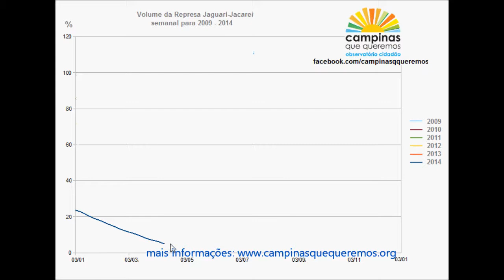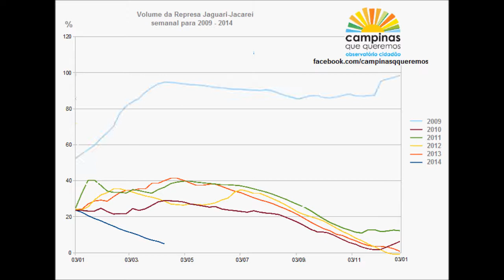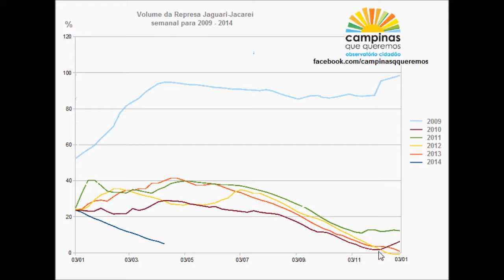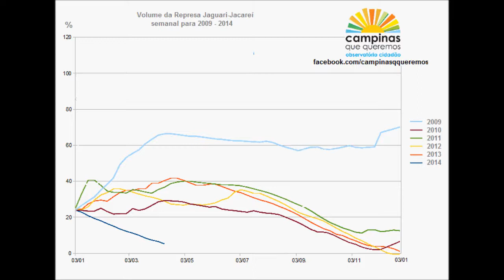Sistema Cantareira - seca de 2014 não é a culpada pela crise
Comparação dos volumes anuais (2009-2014) na represa Jaguari-Jacareí, do Sistema Cantareira. O vídeo mostra que a seca de 2014 não é a única culpada pela CRISE, mesmo com um regime de chuvas como o de anos anteriores a represa entraria em colapso no fim de 2014 ou início de 2015.